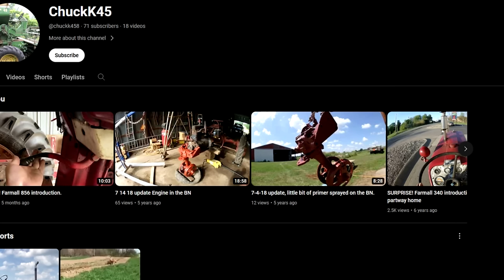GTA IV Was Kinda Weird...